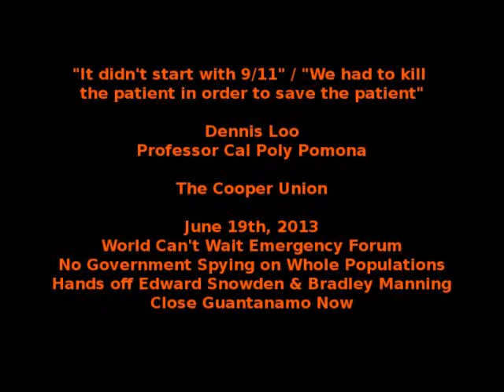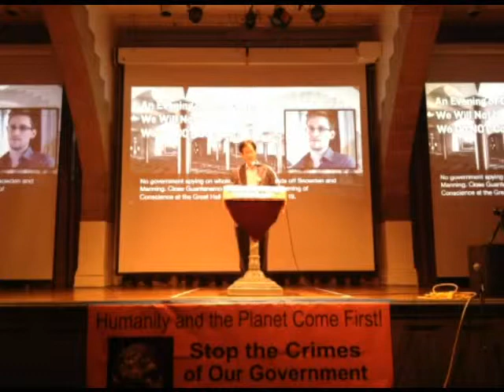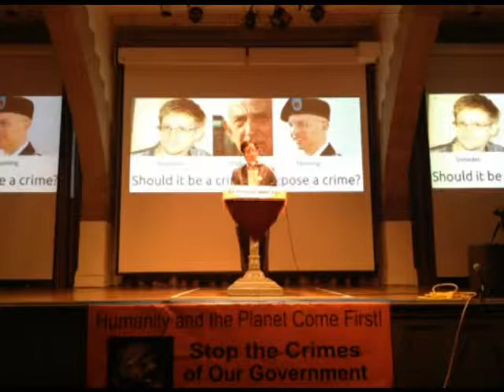Dennis Loo (It didn't start with 911, We had to kill the patient) / World Can't Wait Emergency Forum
Dennis Loo, Profressor, Cal Poly Pomona
"It didn't start with 9/11" & "We had to kill the paitent in order to save the patient"
The Cooper Union
June 19th, 2013
World Can't Wait Emergency Forum
No Government Spying on Whole Populations
Hands off Edward Snowden & Bradley Manning
Close Guantanamo Now